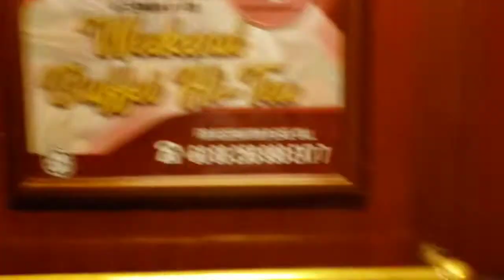HONGKONG KE KOTA KINABALU||Wong Ngapak Vlog